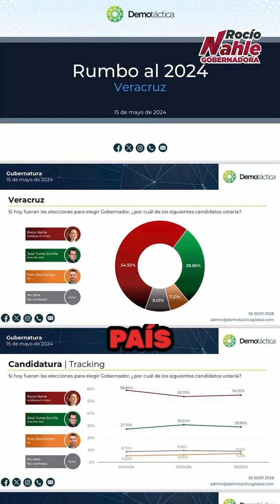Vamos 25 puntos arriba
Vamos 25 puntos arriba, no les funcionó el golpeteo y la difamación, seguimos caminando. La transformación se construye desde tierra, hoy cumplimos 198 asambleas.

Es el trabajo de nuestro movimiento
¡Vamos rumbo a la victoria! ¡Viva Veracruz! ¡Viva @morena_partido!

❤️Por amor a Veracruz❤️